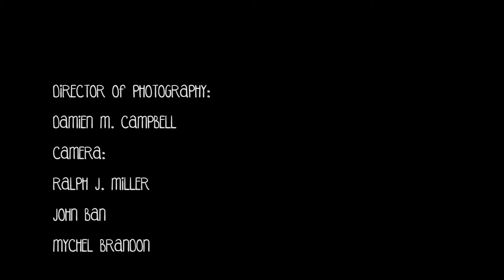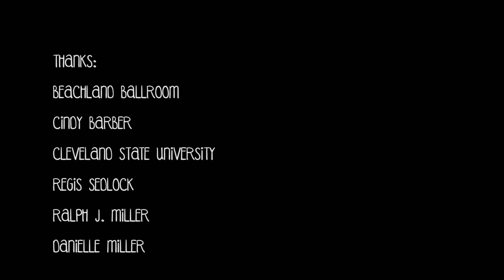What The Doctor Said - Live at The Beachland Ballroom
What the Doctor Said performed by Maura Rogers and the Bellows at the Beachland Ballroom in Cleveland, Ohio. Directed by Damien Campbell, produced by Regis Sedlock.